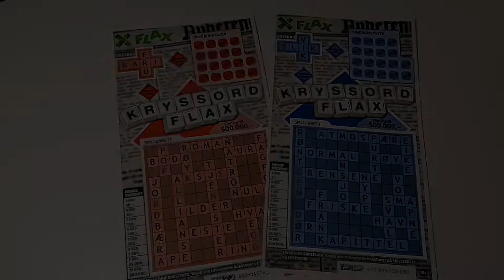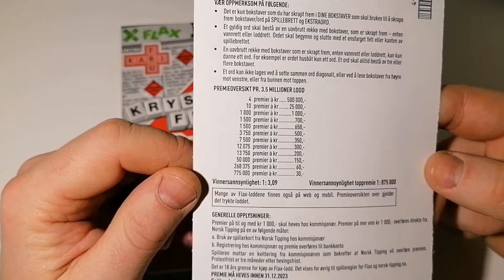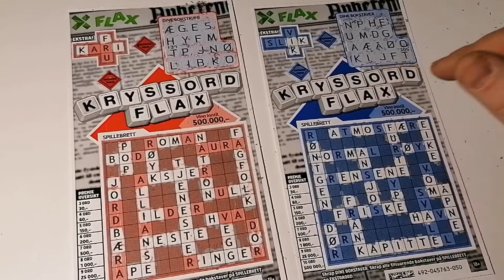zdrapki PIĘKNE krzyżówki 😍 Pierwszy Draping w nowym roku 👌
zdrapki PIĘKNE krzyżówki 😍

NOWY KANAŁ GRZYBOWY TROP !  👇👇👇👇👇👇👇👇👇👇Wejdź i zostaw subskrypcje PROSZE 🙏

Zapraszam do oglądania kolejnego filmu !  Dzisiaj pierwszy draping w tym roku a do boju staną dwie krzyżówki !  Sami musicie zobaczyć! :)

✅WSZYSTKIE łapki , komentarze oraz subskrypcje bardzo pomogą mi w rozwinięciu kanału i oczywiście zachęci do nagrywania dla WAS większej ilości materiałów ! )      ⚠️⚠️⚠️

                                             PO PROSTU TROLL  Grrrrrrrrr ! :)